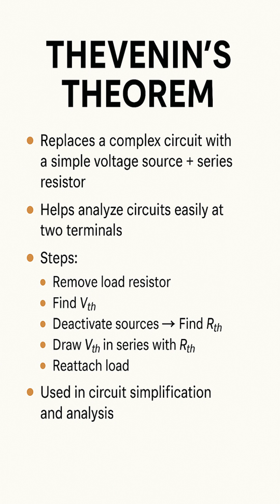Thevenin's theorem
*Get All Notes & Study Material Here ➤*